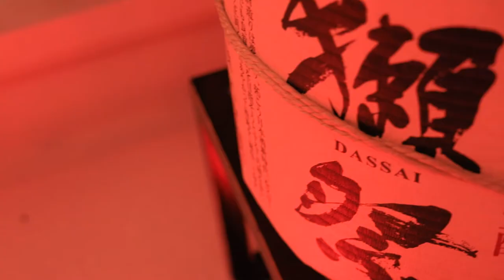Setai Asian Night Bazaar March2018 SocialPromo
We would like to welcome our guests back to The Forbidden City this Friday Night, March 16th, 2018 from 7:00PM-11:00PM for Asian Night Bazaar @thesetaimiamibeach Experience an Asian-Themed marketplace in our coveted courtyard as you enjoy JAYA's signature pan-Asian cuisine, multiple live-action food stations, music, and live entertainment every Friday night.
Entry is $65++ per person with a complimentary welcome drink and 2 beverage tokens for each guest
Must be 21 for entry